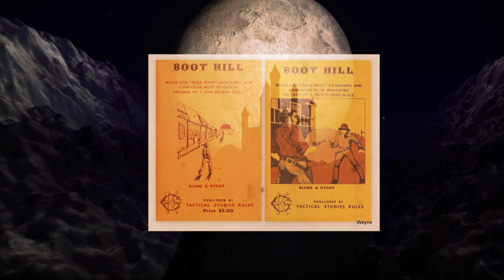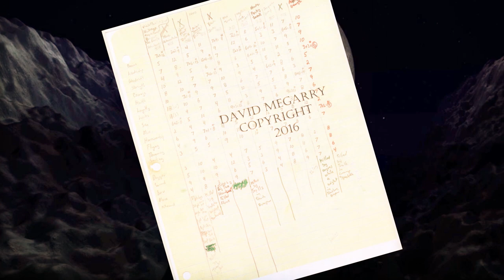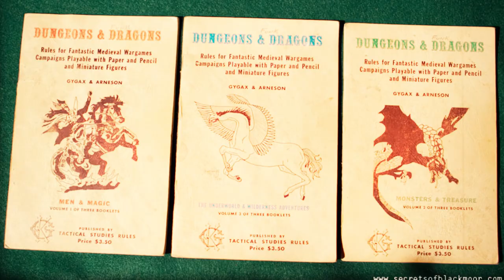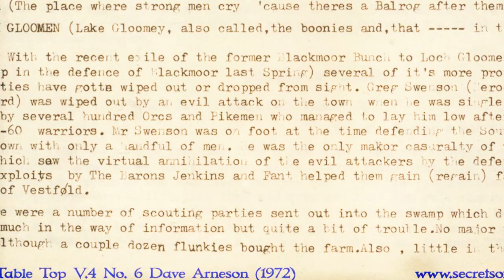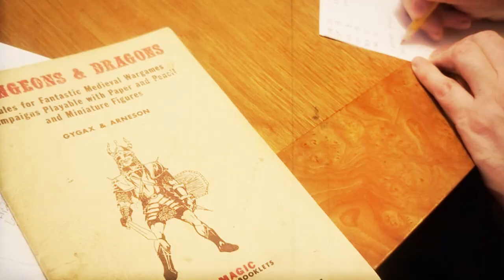Blackmoor Interview: Cut out of History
The third part of our interview with one of the filmmakers for Secrets of Blackmoor: The Secret History of Dungeons & Dragons.

In this excerpt, we learn the story of a group of friends who all contributed to the story of D&D and creatively played off each other to have fun. However, for many, they’ve been cut out of history and the goal of Secrets of Blackmoor is to correct that.